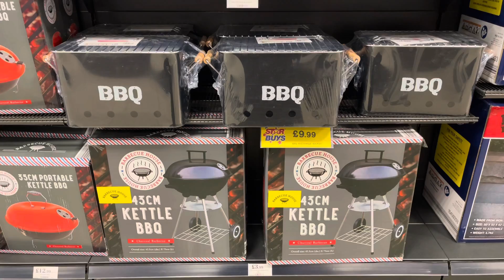WHAT'S NEW IN HOME BARGAINS SUMMER 2022 🌸 SHOP WITH ME AT HOME BARGAINS || HAUL LIFE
Home Bargains is the perfect place for gorgeous home and garden accessories!

HaulLife xx